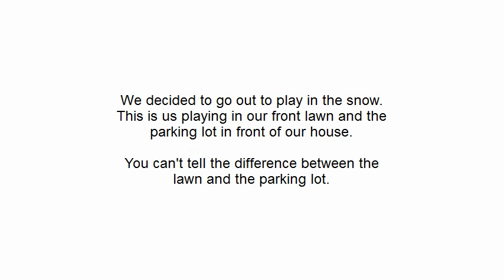Playing in the Snow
Micah promptly destroyed my snow tunnel. Also, I really wish we could get him to stop screaming like his life is in danger when he's just playing. Micah is the boy who cries, "Oh my gosh I'm going to DIE!" all the time.